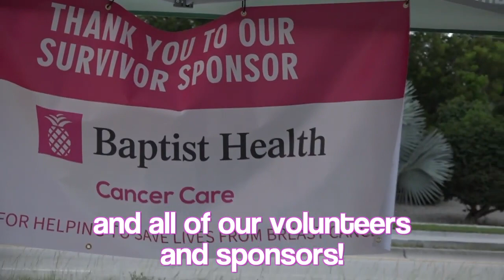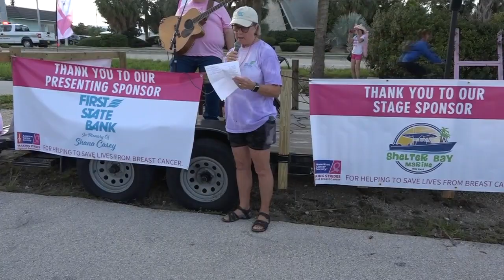Making Strides Against Breast Cancer October 15, 2022 in Marathon, Florida Keys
The American Cancer Society has a presence in more than 3,400 communities across the country and is the only organization available 24 hours a day, seven days a week to help people touched by cancer.